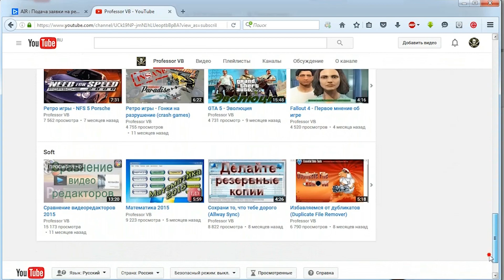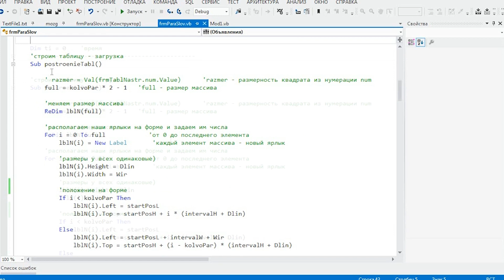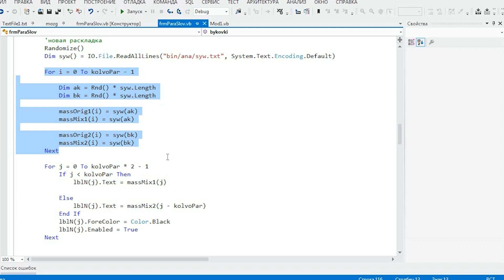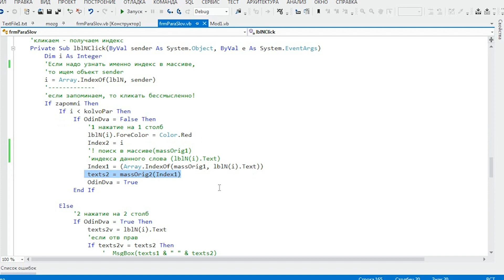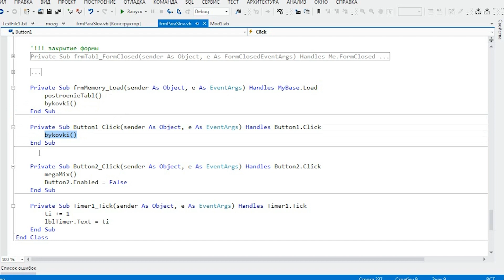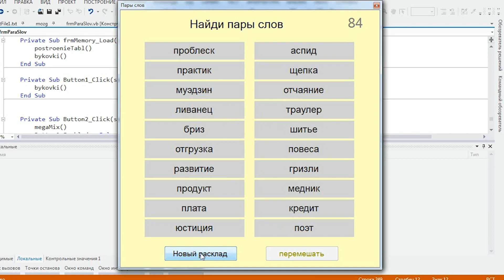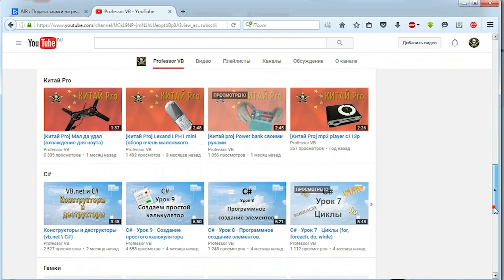VB.net - Пары слов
VB.net - Пара слов
Создание программы для тренировки памяти.
+ перемешивание массива
+ поиск в массиве
+ программное создание элементов
А знаете ли вы, что ютуб можно использовать не только для развлечение, но еще и для обучения!

Для поддержки канала :
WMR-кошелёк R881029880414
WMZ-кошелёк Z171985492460